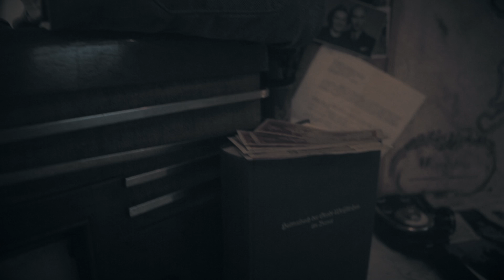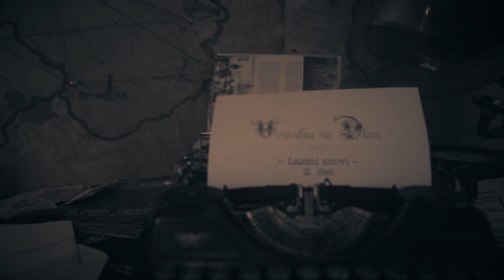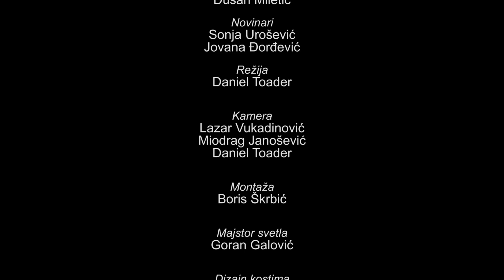Vojvodina na dlanu- Laza Kostic 2. deo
Sudbina Laze Kostića kao refleksija pesme "Santa Maria della Salute", jedne od najlepšihpesama srpske književnosti, na jasan način govori o njegovom ovozemaljskom, ali i nebeskom trenutku. Kao da se proročanstvo svega onoga što će postati, i čega će ostati simbol, ispunilo upravo u ovoj pesmi- njegovo pokajanje je  dokaz ogromne duše kojom pleni i danas kroz stihove...

~VOJVODINA NA DLANU~

Serijal dokumentarno-igranih emisija „Vojvodina na dlanu“, ima za cilj da predstavi neobična mesta i lepotu vojvođanske ravnice kroz prizmu, s jedne strane, istorijskih činjenica, a s druge strane, mitova i legendi, kojih malo ima u literaturi, a koje kao bitan element narodne kulture najbolje govore o esenciji ovog podneblja.
Ovaj serijal, predstavlja avanturu koja kombinacijom scenskog nastupa, naracije i arhivskog materijala, uvodi gledaoce u sasvim drugačiju dimenziju Vojvodine.

Sinergijom misterija, mitova, legendi i priča, biće predstavljeno najveće kulturno-istorijsko blago ravnice. Otud prilika da zakoračite u nepoznat svet dvoraca, salaša, kapela i čujete priče o velikanima koji su ostavili neizbrisiv trag kroz duhovno i materijalno zaveštanje novim pokolenjima. Tu su kao najsvestliji primeri altruizma, priče o zaboravljenim herojima, koji su u vreme pogubnih ratova, po cenu sopstvene glave, delali u pravcu spasenja, ne samo života, već i svega ljudskog u drugima.

Vojvodina na dlanu je i prilika da se prikaže drugačija nota Vojvodine - romantična predstava prošlih vremena, u kojoj i dalje u sjaju žive simboli svih vojvođanskih naroda , spremni da se iznova rode u očima onih koji to žele. I sve ove ličnosti i građevine, koje su poslužile kao inspiracija serijalu, kriju hiljade tajnih života, a sve su to danas samo umiruća čuda, zatočena u prostoru i društvu koje dopušta da se sama od sebe uruše i zaborave.

Ali u njima još uvek postoji lepota, i priča koja motiviše. Stoga postoji i nada da će tom pričom, devastirani ukrasi Vojvodine privući poglede svog naroda u cilju obnove i očuvanja.

TERMIN- ČETVRTAK U 21.00
PRODUKCIJA: NINAMEDIA
AUTOR: DUŠAN MILETIĆ
REŽIJA: DANIEL TOADER
KAMERA: LAZAR VUKADINOVIĆ, DANIEL TOADER, MIODRAG JANOŠEVIĆ
MONTAŽA I POSTPRODUKCIJA: BORIS ŠRKB